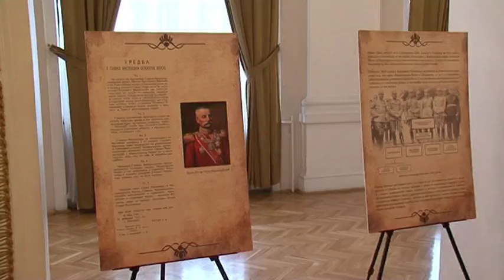Dan Inspektorata odbrane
Svečanost Ministarstvo odbrane i Vojska Srbije